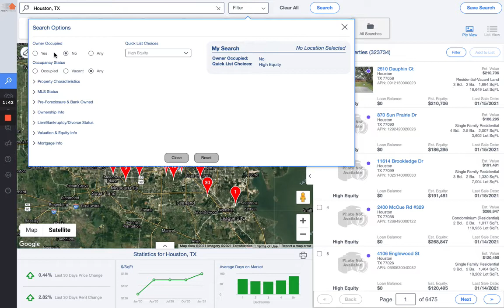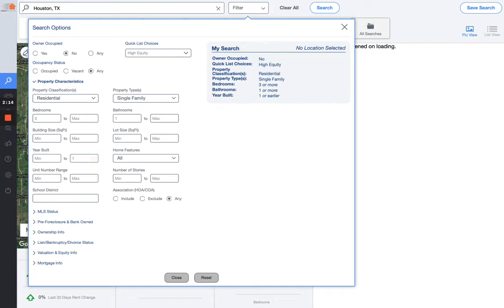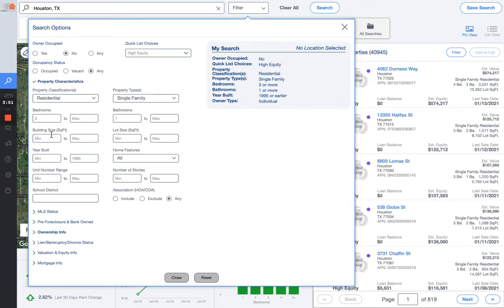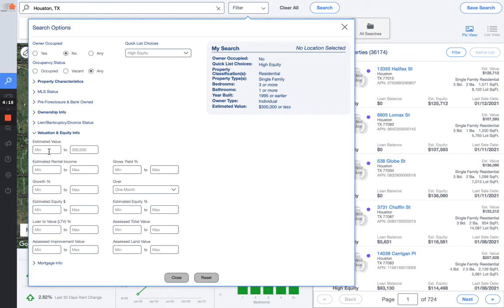Propstream: How to create Absentee Owner High Equity List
Are you interested in getting your first Wholesale deal?

In this video, I show you how to create a Absentee Owner High Equity!

Have you ever heard of Propstream? Its a great program that allows you to build lists of potential motivated sellers at a click of a few buttons.

Here's the catch, you have to know what buttons to press. Have no fear! Eli The Real Estate Guy is here!

In this video, I show you the basics of how to use propstream and all of its functions.

This is the first of many videos I will be creating on this platform.

Are you interested in learning how to Wholesale Real Estate? Great! I hav created a wholesaling eBook titled: Wholesaling 101: Your First Steps. It takes you from A to Z on how to set up your business, build a buyers list, find sellers and march your way to the closing table.